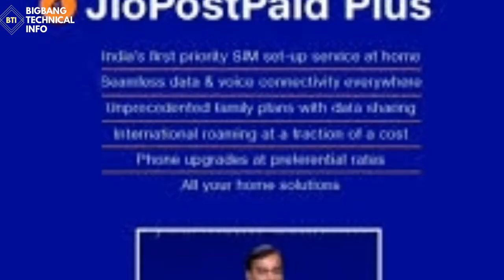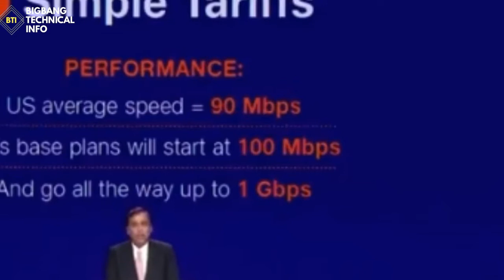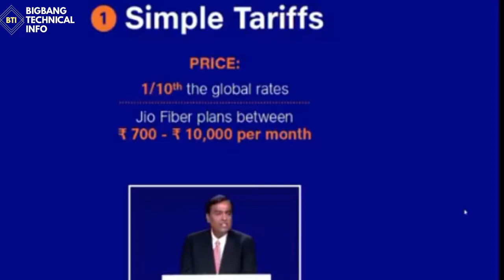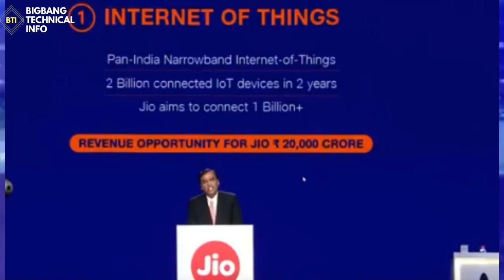jio Fiber Launched !! Free Calling, Free Video Conferencing, Free Internet, Free IoT !!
jio Fiber Launched !! Free Calling, Free Video Conferencing, Free Internet, Free IoT !! Offers 1000mbps.

 In this video, i am going to explain everything about newest Jio Fiber Plan. Reliance Jio Fiber to be commercially launched next month, plans start ₹700/mn. 2 min read . Jio Fiber services will start rolling out on 5 September. The base package priced at ₹700 per month and offers 100Mbps speed.

Hilights Points.

JioFiber’s launch is likely to trigger consolidation, largely among smaller broadband providers

Combining high-speed internet, telephony, television and movies, JioFiber will also offer additional features
Reliance Jio announces JioFiber at AGM 2019 on Monday.

The plan price of JioFiber will range between Rs 700 to Rs 10,000.

The JioFiber will be available for commercial use starting Sept 5